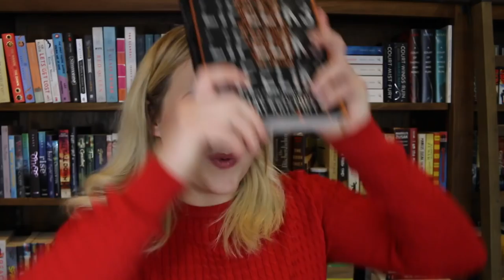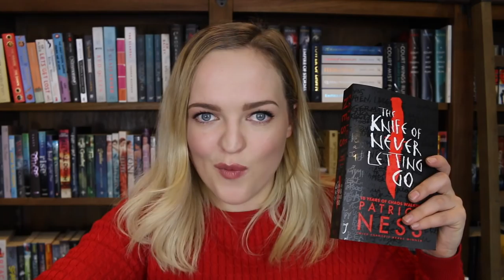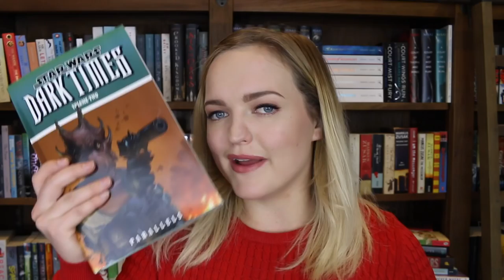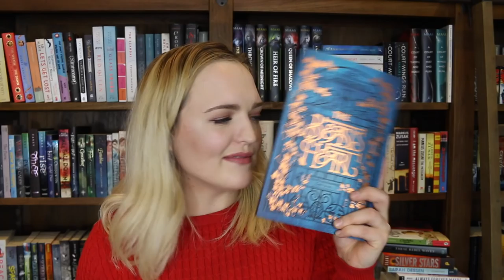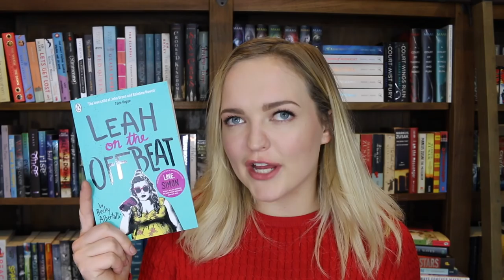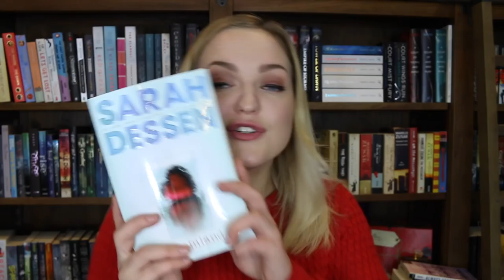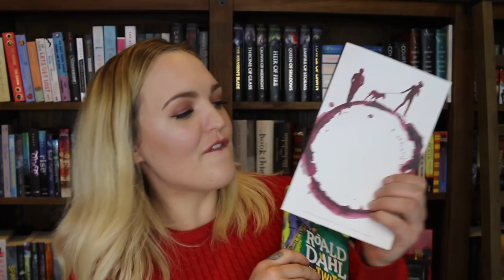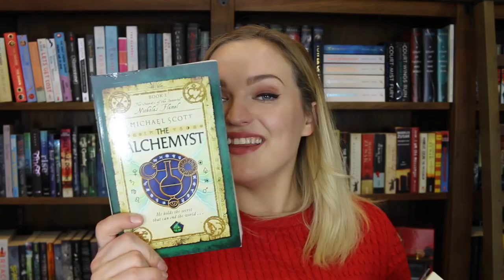MY BIGGEST BOOK HAUL YET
Hey friends, here's a shit load of books that I will die under :)

Let me know what books you're digging!